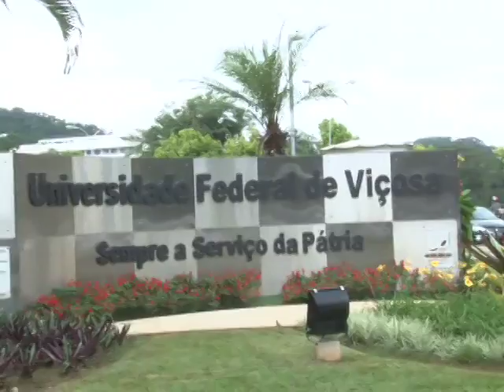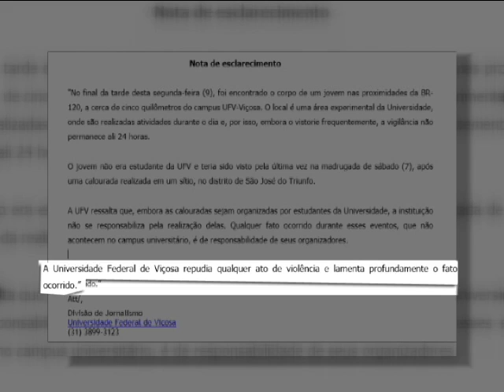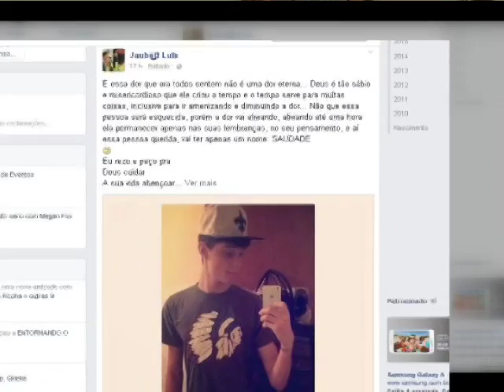Caso Gabriel - Viçosa - Ponte Nova - 10.03.15